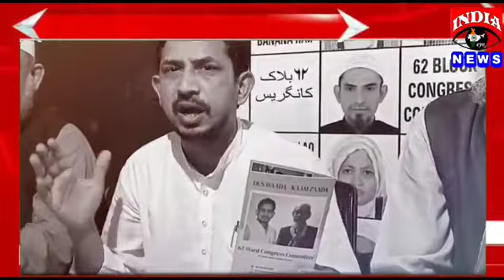KMC election | Press conference | 10 Waden | Èk Bharosa Ek Badlao Ward 62 me KHUSH Hali Lao: Shadab